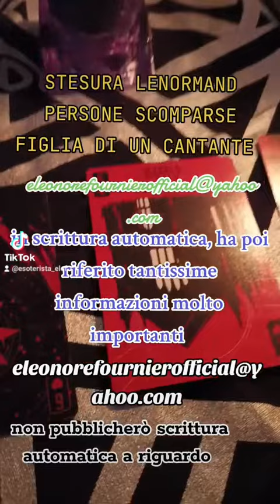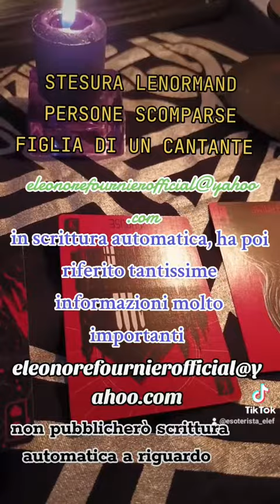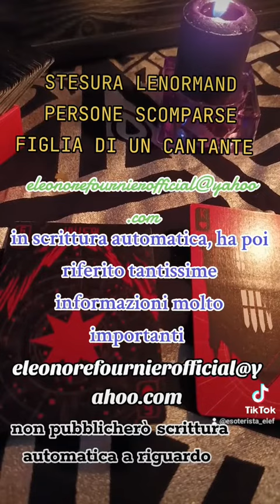DONNA SCOMPARSA Y. : COSA È SUCCESSO DAVVERO